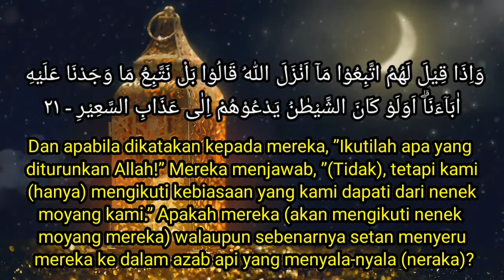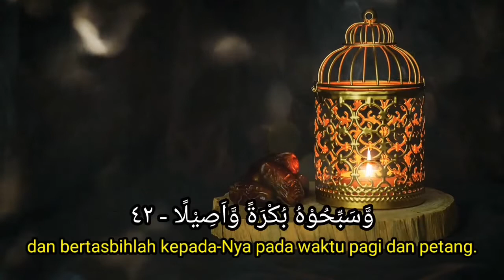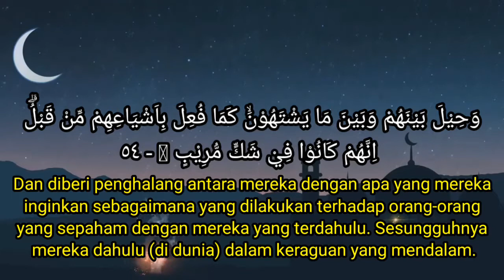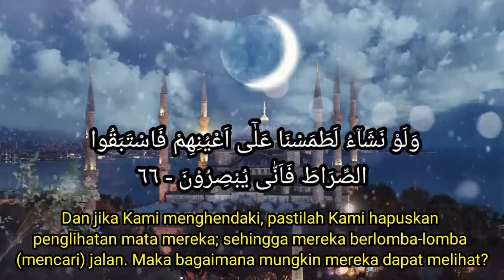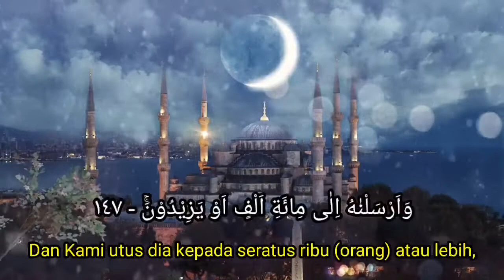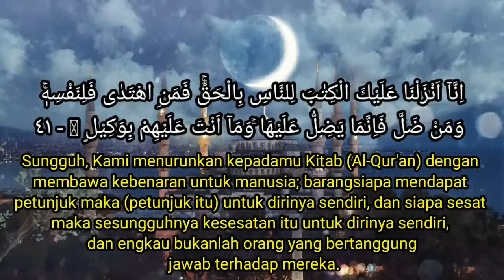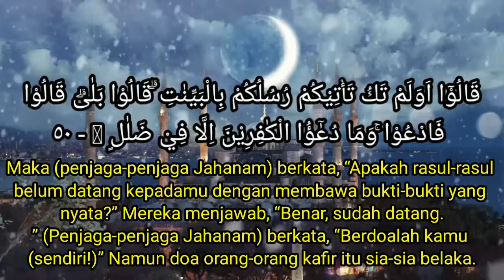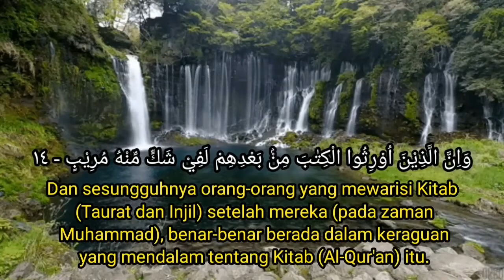Murottal Al-Quran Merdu Juz 21 - 25 Full | 4 Jam Nonstop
Selamat datang di channel Mecca Azizah Hayu, channel Murrotal anak animasi dan Murrotal Al-Qur'an dengan metode agar anak mudah menghafal Al-Qur'an Juz per Juz. berikut ini video Murottal Quran Merdu Juz 21 - 25 | 4 jam Nonstop.
Murottal dengan suara  yang khas dan merdu, Insyaa Allah mampu memberi manfaat penguatan hafalan qur'an pada anak dan juga dapat membantu untuk menambah kecintaan anak-anak pada al-Qur'an agar anak cepat hafalan.